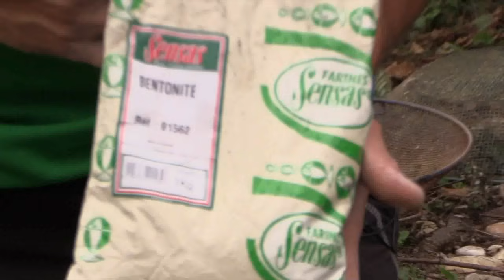Numéro 15 - Pêche au coup avec Julien Turpin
Une vidéo de plus d'une heure de pêche au coup avec Julien Turpin, il explique sa stratégie pour éviter les poissons chats et attirer uniquement des poissons blancs, résultat grantie !